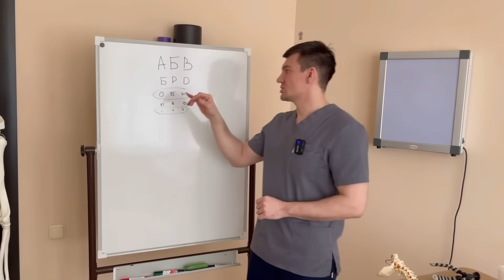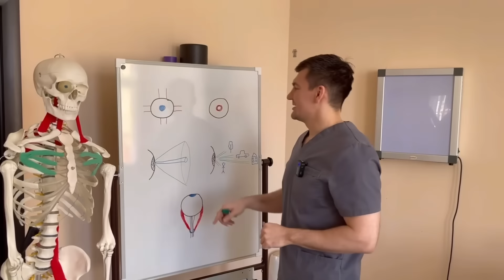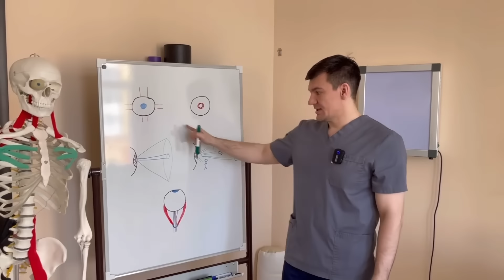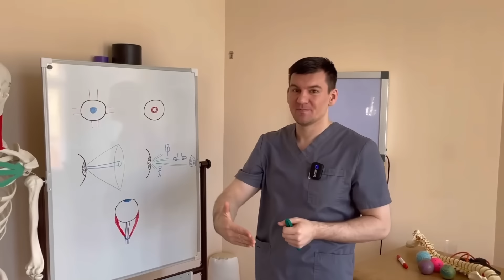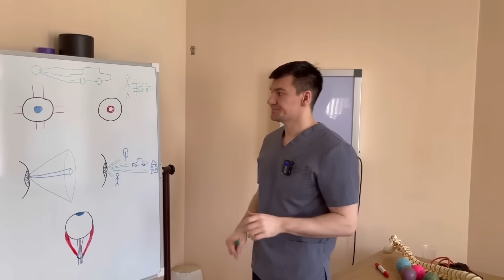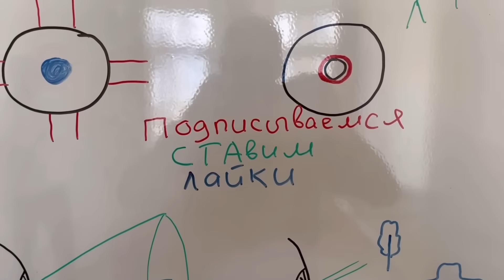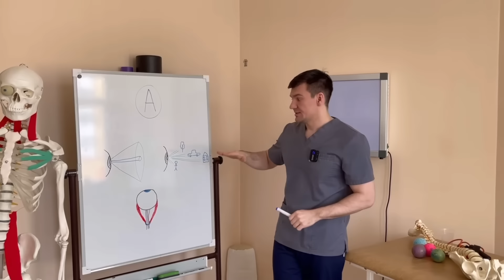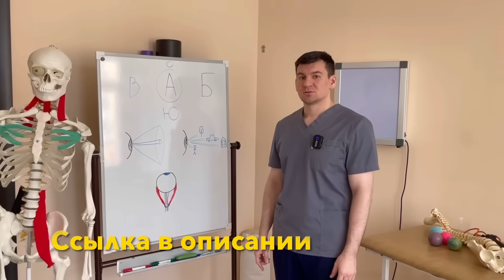¡5 minutos y olvidarás las gafas en 2024!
Hola, soy el Dr. Alexseev - neurólogo, kinesiólogo y quiropráctico. Te mostraré ejercicios útiles para tu visión, para que puedas olvidarte de las gafas de inmediato. Estos ejercicios para los ojos mejorarán tu visión y, en 2024, podrás olvidarte de las gafas.